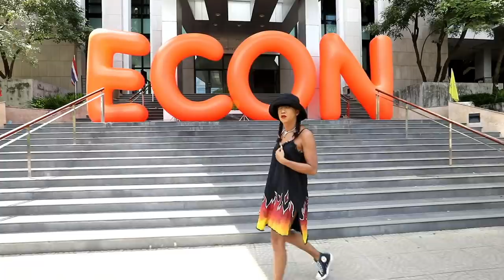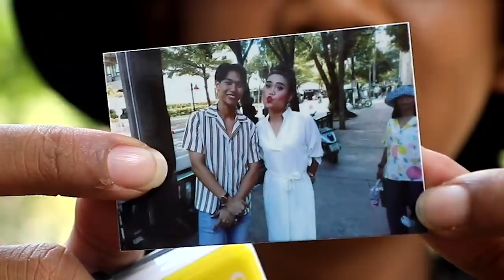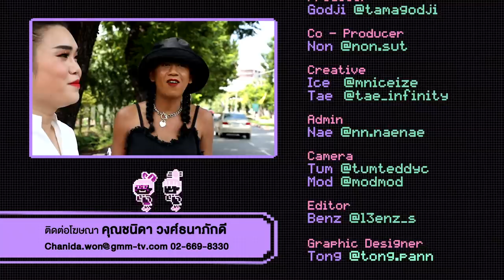ม.เกษตร ไม่สิ้นถิ่นผู้ชายดี!!! | เจนจัด ก๊อตจิก EP.7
จิกกันต่อที่งานรับปริญญา ม.เกษตรศาสตร์ มาดูว่าพี่ก๊อตจิ จะตามหาไอ้ต้าวความรักให้ น้องเจนนี่ ได้รึเปล่า หรือจะชิงไปเอง. อย่าช้าไปดูกันจ้า

ออกอากาศทุกวันที่ 9 และ 19 ของเดือน
ช่องทาง YouTube | Facebook และ LINE TV : GMMTV